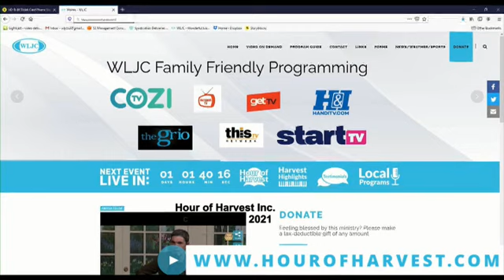4-16-21 Hour of Harvest Featuring The Fall Creek Boys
Musical guest The Fall Creek Boys join guest Host Brad Stevens to share the Gospel.